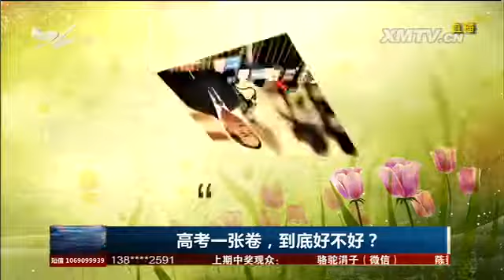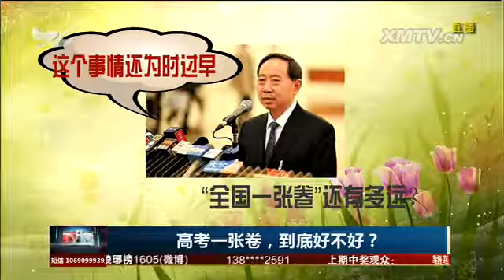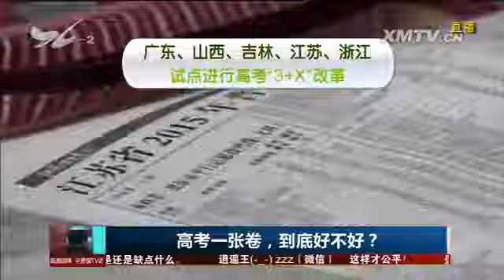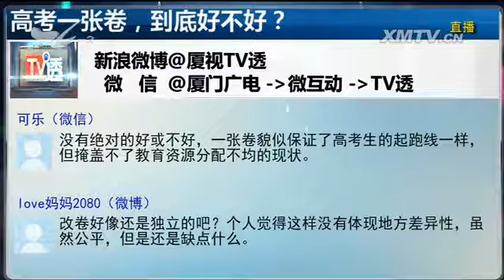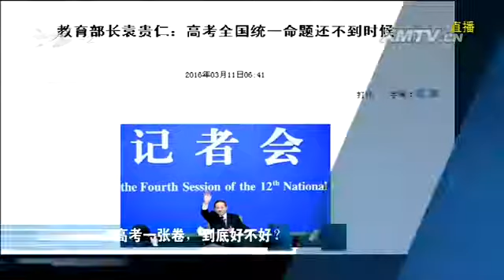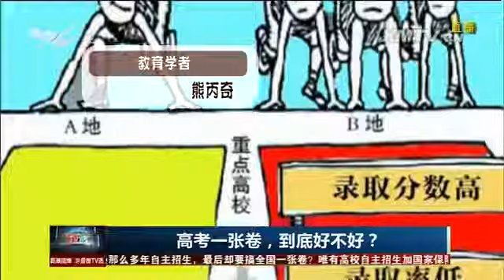高考一张卷，到底好不好？ TV透 2016.3.15 - 厦门电视台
栏目名称：高考一张卷，到底好不好？ TV透 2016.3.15 - 厦门电视台

　　各位好，欢迎收看正在直播的TV透。高考，一直是社会的热门话题。在今年的全国两会上，有代表委员呼吁，出于公平考虑，应尽快恢复全国统一命题，也就是咱们俗称的
"高考一张卷"，不过教育部长袁贵仁回应说，这个事情为时还过早，那么高考一张卷，到底好不好？是否到了该统一命题的时候了？今天我们就来讨论。

　　下面先来看个短片：

　　教育部部长袁贵仁日前表示，2016年全国将有26个省份选择统一命题，北京、上海、天津、江苏、浙江5省份还是分省命题。据了解，从2004年开始，我国先后在
16个省份进行分省命题试点，15个省份由国家考试中心命题，但不是一张考卷，而是有4套考卷。这就说明，我们每年高考约有20套不同卷子。袁贵仁说，每年的高考，有
17家单位在命题，除了成本大之外，质量不一是最大的问题。2016年，原来16个分省命题的省份，已有11个省自动申请退出了。因此今年的全国高考将会有6个命题中
心，一个是国家的，其他就是这5个省市的。对于将来高考是否会过渡到一个命题中心、也就是俗称的"全国一张卷"的问题，袁贵仁表示，使用一份卷子，要由实践来提供答案
，这个事情还为时过早。

　　从全国统一命题，到分省命题，再重回统一命题……我国的高考命题走了很复杂的一条路，究竟是怎样的，我们继续来看个短片了解一下。

　　在2000年之前，我国高考一直实行全国一张卷。从2000年开始实施"统一高考，分省命题"的组织方式，当年广东、山西、吉林、江苏、浙江五省试点进行高考"3
+X"改革，其余省市仍实行"3+2"高考，因此当年教育部考试中心共命制了7套试卷，之后几年，有越来越多的省份加入自主命题行列，这些年来，教育部先后在16个省
份进行分省命题试点。这一趋势自2014年发生改变，这一年的9月，国务院出台《关于深化考试招生制度改革实施意见》，当中明确了从2015年开始要逐步增加使用全国
统一命题高考试卷的省份。全国实行自主命题的省份开始减少，2015年，使用全国统一命题试卷的省份增至18个，2016年使用统一命题试卷的省份将扩大至26个。

　　高考全国一张卷，最主要目的是为了使高考更公平，那么是否这样呢，看看业内人士怎么看待。继续看短片。

　　江苏外国语学校老师朱明华说，高考分省自主命题，不仅使高考的权威性受到质疑，而且由于各地命题思想、命题难度及考查知识范围、知识点不同，导致各地高考成绩不具
有可比性。

　　华东师范大学教育科学学院院长范国睿教授则认为，改革不在于一卷还是多卷，而是应鼓励北上广等高校聚集的地区更多招收外省市学生，同时鼓励北上广的学生报考外省市
高校。

　　河南建业外国语中学高中化学老师叶娥说，"全国一张卷"是一种进步，但如果不解决各省份录取分数线和招生名额问题，也谈不上真正的高考公平。

　　教育学者熊丙奇表示，目前高考录取制度下,只有调整各地的高考录取指标,才能缩小高考录取机会差距,尤其是重点大学的录取机会差距。